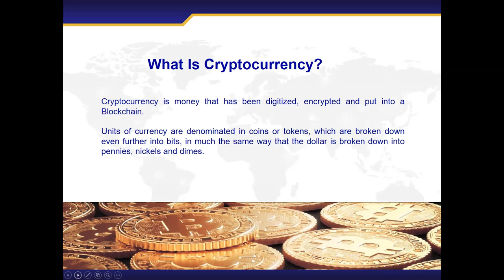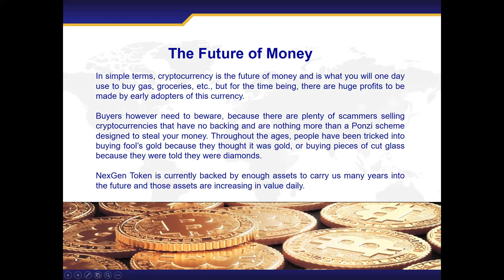NexGen Crypto Currency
NEXGEN COIN
An exciting new crypto currency coin and crypto exchange Launching. Don’t miss this major event. We are offering the first crypto coin that can be used as a real currency and merchant solution at no cost to businesses that use our complete merchant platform including a real time virtual terminal Nothing better and nothing easier to use than NexGen coin.

Your chance to prosper with NexGen COIN and Crypto Exchange. Offering business a complete merchant account platform. Businesses pay no fees or any monthly cost for adding NexGen Merchant solutions to their business.